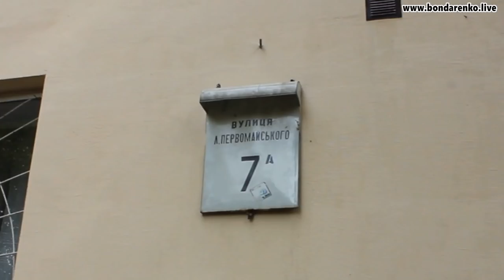Як Сергій Притула пропіарився на сліпих, зібрав гроші та зник. Ч-1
Наобіцявши «золоті гори», Притула зупинив роботу єдиної редакції яка випускає книжки та журнали для сліпих та Загнав підприємство та співробітників підприємства у величезні борги...

Допомогти УТОС(українське товариство сліпих):
Карта ПриватБанк:
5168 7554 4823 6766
Валентина Крамниста

АБО:
УТОС
ПІДПРИЄМСТВО ОБ’ЄДНАННЯ ГРОМАДЯН
“ОБ’ЄДНАНА РЕДАКЦІЯ ПЕРІОДИЧНИХ ВИДАНЬ УКРАЇНСЬКОГО ТОВАРИСТВА СЛІПИХ “ЗАКЛИК”

Адреса: 01133, м. Київ,
вул. Л. Первомайського, 7 а

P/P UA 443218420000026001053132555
АТ КБ "Приватбанк" Києво-Печерське відділення Київського ГРУ
МФО 321842
ЕДРПОУ 03968009

Директор
Заслужений журналіст України, член Президії ЦП УТОС,
Головний редактор ОРПВ УТОС «Заклик» Наталія Щербань

15 липня шоумен Сергій Притула звітує про зібрані кошти та  виділення на ремонт в приміщенні редакції УТОС (українського товариства сліпих) першого траншу у сумі 8000$.
Далі Притула присилає у видавництво сліпих свого прораба з бригадою які обдирають все покриття зі стін в коридорі та житлових кімнатах, демонтують сантехнику – унітази та раковини в санвузлах. Це робиться в липні, і перший поверх УТОС залишається з голими стінами.
Після цього бригада Притули кладе плитку на полу і стінах, робить підвісну стелю у душовій та санвузлі, робить дві сходинки на другий поверх, та обшиває гіпсокартоном половину коридору та кімнату при вході в організацію.
Далі бригада зникає. 2 вересня Притула анонсує скоре завершення ремонту та свій приход до підприємства сліпих з тортиком та квіткою - на новосілля.

Через те, що не працюють санвузли, душі - їх просто нема, а приміщення знаходяться в непридатному після демонтажу стін стані  – робота підприємства повністю паралізована.
Житлові приміщення де постійно зупинялись сліпі які приїжджали у відрядження або вирішити свої питання, на операції або обслідування - в непридатному стані. Людям з обмеженими можливостями по суті нема де зупинитись та переночувати.
Керівництво підприємства вимушено було влізти у величезні борги до друзів та знайомих, щоб закупити матеріали  і винайняти бригаду для завершення ремонту. На сьогодні бригада працює в борг, по знайомству.
Притула заявив що було передано з зібраних коштів на ремонт 8000$
Фахівці оцінили роботу в 4000$...
Жодних кошторисів, звітів Притула не надав нікому, ні керівництву підприємства ні громадськості.

Я звертаюсь до небайдужих, до тих,  хто може допомогти підприємству вийти з цієї скрутної ситуації в яку їх загнав шоумен та кандидат в мери Києва Притула.